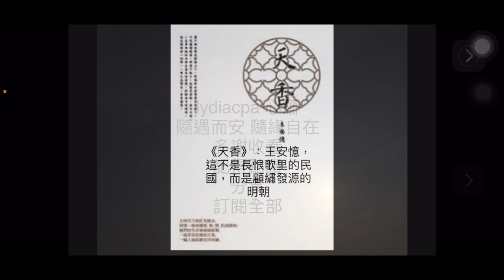2023-11-01 《天香》：王安憶 中國 小說 這不是長恨歌里的民國，而是顧繡發源的明朝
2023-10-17 凝視三星堆 四川考古新發現 故宮博物院 展覽將呈現120件距今2600–4500年的青銅器、玉器、金器及陶器等珍貴文物 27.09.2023 – 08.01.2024

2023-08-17 倪海廈 養生演講 最後的希望 倪一帖 什麼叫正常人 從感冒到癌症 做自己的醫生 廣東話  齋講 lydiacpa 心齋

星期日 電影
星期一 雜談
星期二 茶文化
星期三 閱讀
星期四 健康